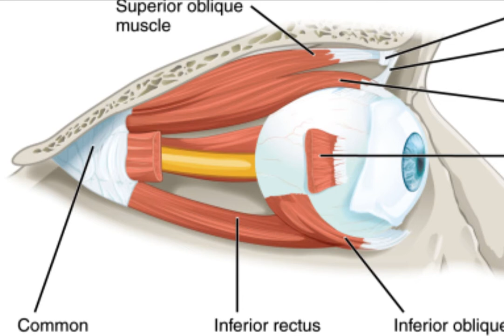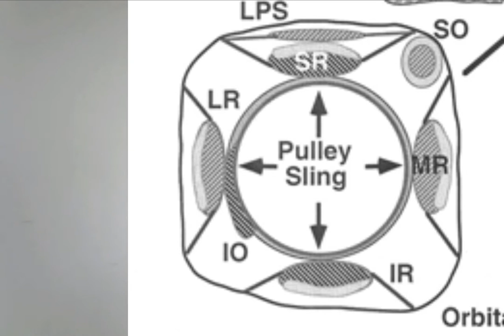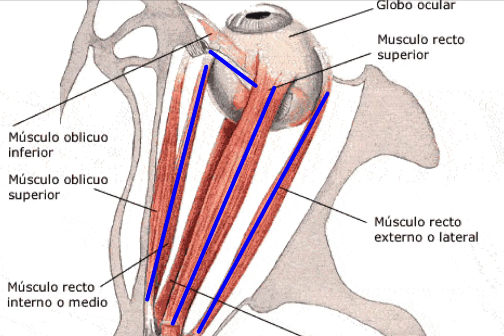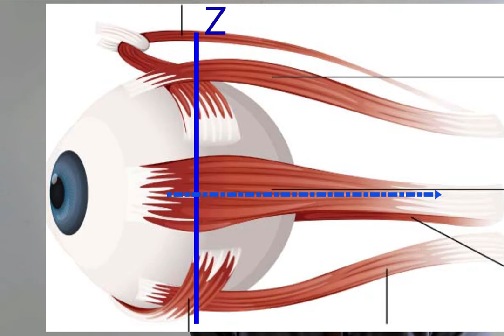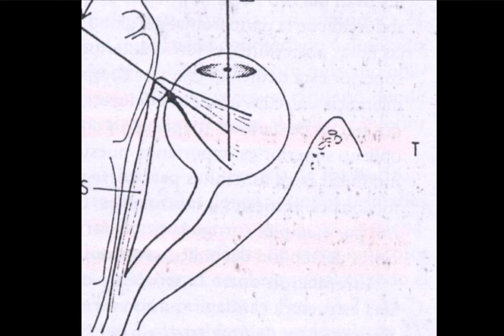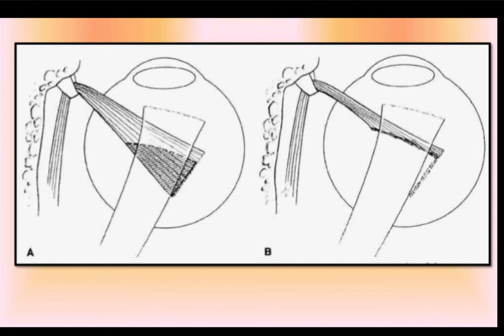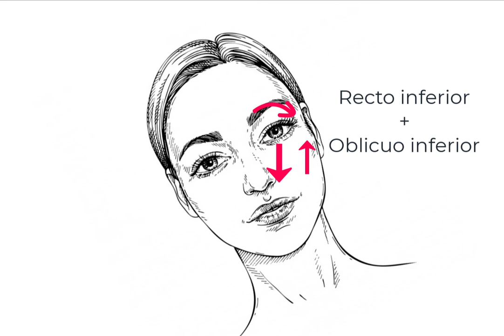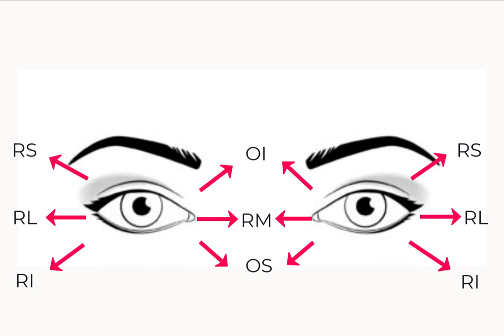Motilidad Ocular Básica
Dedicado a mi maestra en este tema, Estela Gallardo